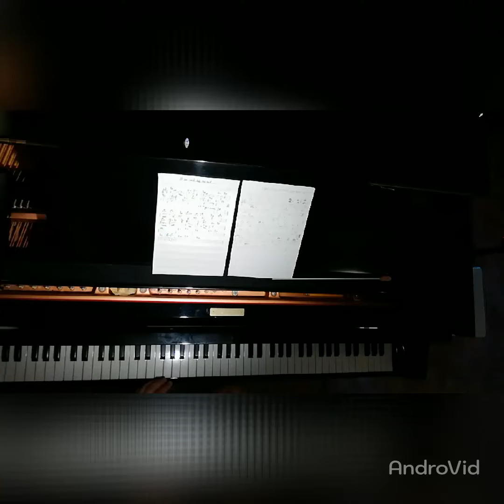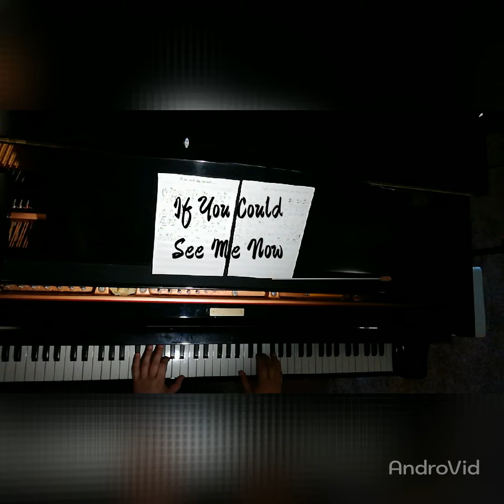ひとりで歌ってみよう🔔IfYouCouldSeeMeNow [KARAOKE ]key of G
Key はGです。イントロは4小節エンディングはrit です😊